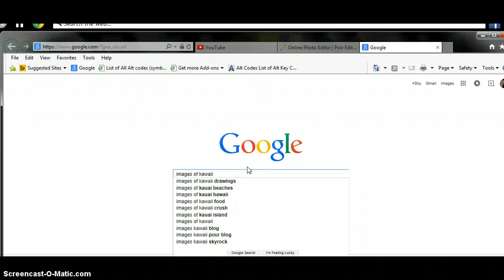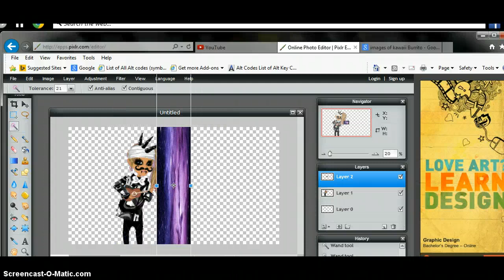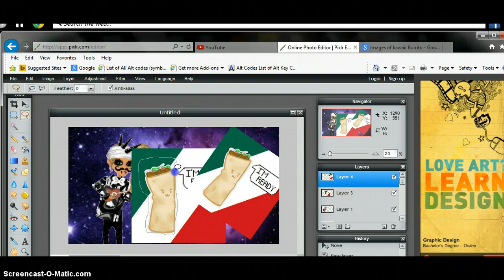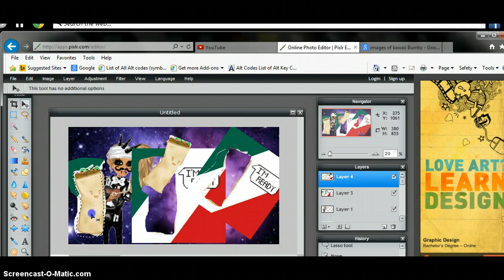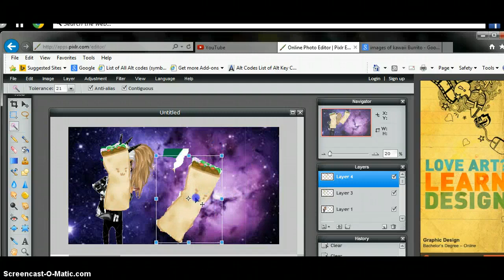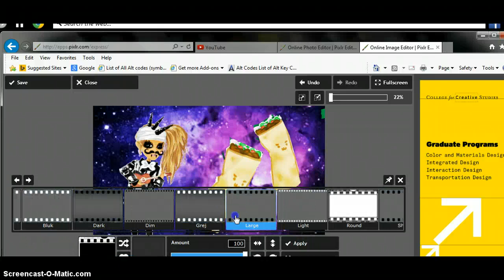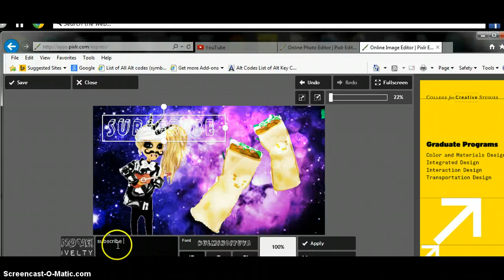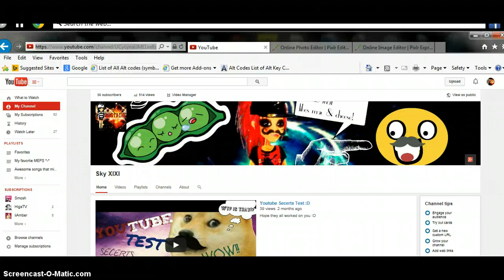Editing with Sky #6? (BURRITO)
Hope you Enjoyed a.a ^-^ :D

SEE YA MY BURRITO FRIENDS!! ^__________^